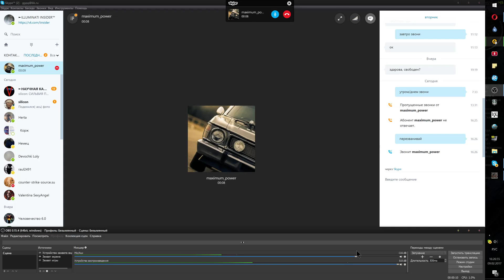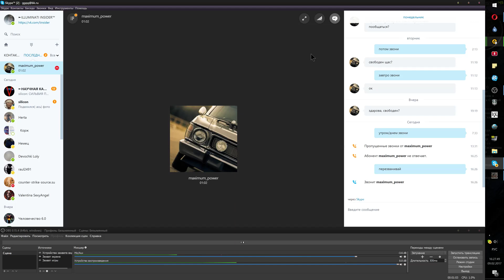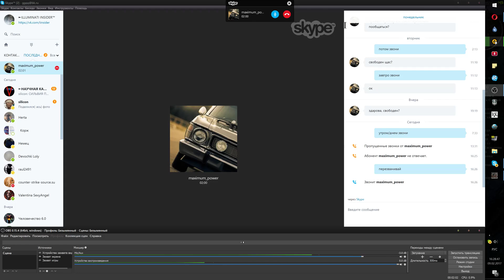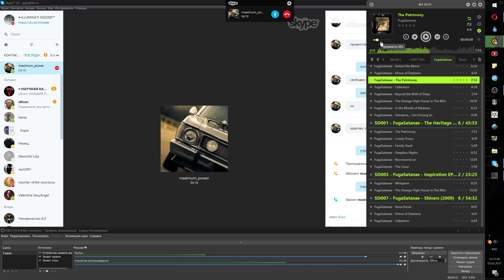►Откровенный Разговор с Фаном